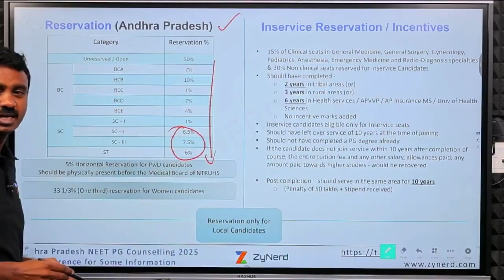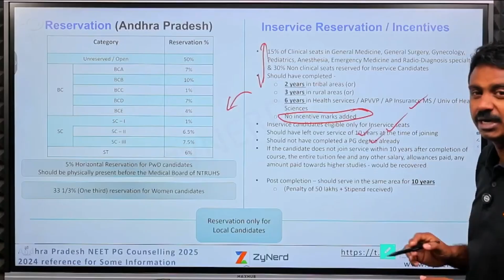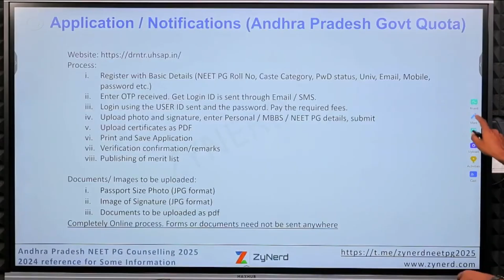Andhra Pradesh State Counselling Government Quota | Reservation | NEET PG – 2025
In this video, we have explained in detail about the Reservation in Andhra Pradesh Counselling Government Quota (Competent Authority Quota) for NEET PG - 2025

📍 Address :
Dr. N.T.R UNIVERSITY OF HEALTH SCIENCES
Near Siddhartha Medical College,
Beside New Government General Hospital,
near Ramavarappadu, Vijayawada - 520008

For Domain & Technical Related Queries:-